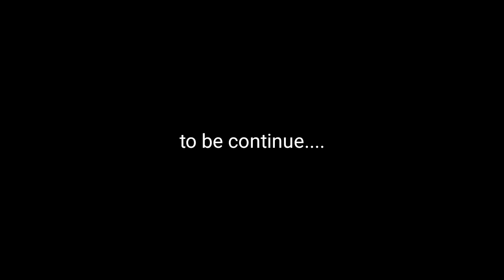Cara Menggunakan Probiotik EM4 Perikanan Untuk Ikan Cupang Hias 1/2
Cara Menggunakan Probiotik EM4 Perikanan Untuk Ikan Cupang Hias Part 1
Hasil eksperimen saya telah membuktikan bahwa pemeliharaan ikan cupang dalam soliter bisa dilakukan tanpa pergantian air sama sekali. Hal ini dimungkinkan dengan penggunaan probiotik (di sini saya menggunakan EM4) dengan dosis tertentu.

Dengan hasil eksperimen tersebut, saya akan mengaplikasikan EM4 di farm Cupang Metal.
Dalam video ini saya menjelaskan tentang tahapan cara aplikasi EM4 dari tahapan pertama (part 1) dan akan dilanjutkan (part 2) hingga aplikasi EM4 berhasil diaplikasikan.

Semoga bermanfaat.

Cupang Metal